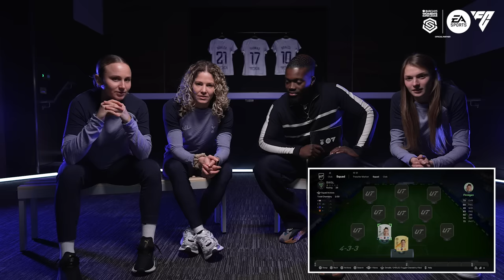BWSL Behind The Baller S2 | Spurs | Thomas, Brazil and Bühler | Presented by EA FC24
We’re North London bound in episode 5 of BWSL Behind The Baller presented by EA SPORTS FC on PS5. Tottenham Hotspur’s Martha Thomas, Ellie Brazil and Luana Bühler take on the ultimate EAFC test.